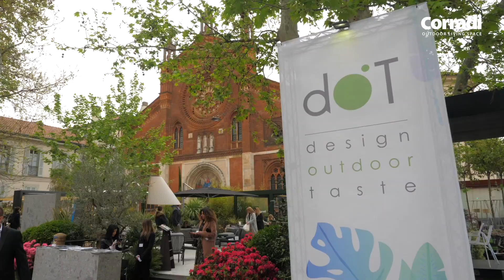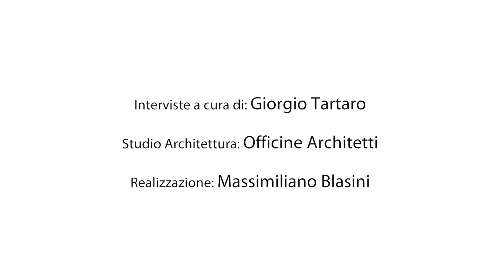MDW2019 - Officine Architetti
MDW 2019 - Giorgio Tartaro intervista Officine Architetti in dOT - Piazza San Marco | Brera Design District